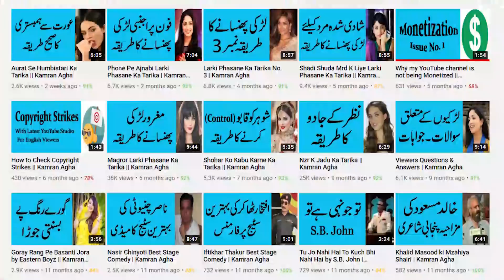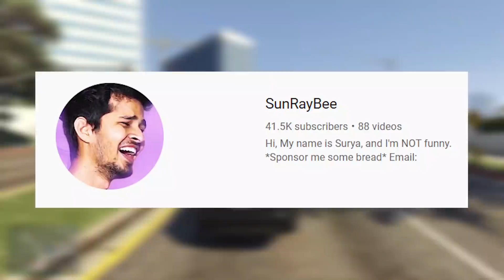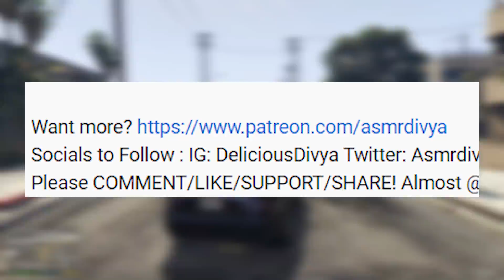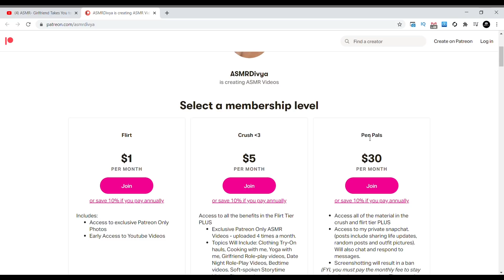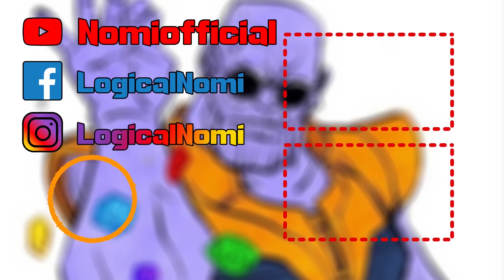This is worse than TIKTOK (ASMR VIDEOS) - Nomi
So there are channels on youtube who make ASMR videos for relaxing and relieving stress but some indian youtube channels took these videos to very next level (The HAWAS Level). So here is my review on these videos
or han ducky bhai ko thumbnail py clickbait k liye lgaya ha. lol

1) Non Commercial
2) Transformative In Nature
3) Does Not nagetively affected The Original Content